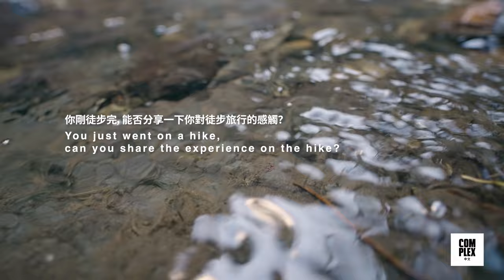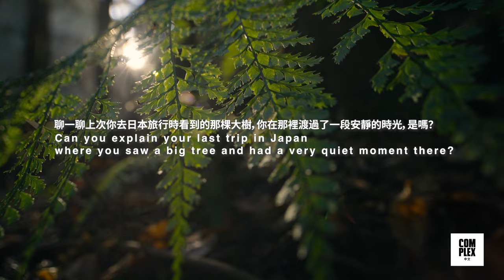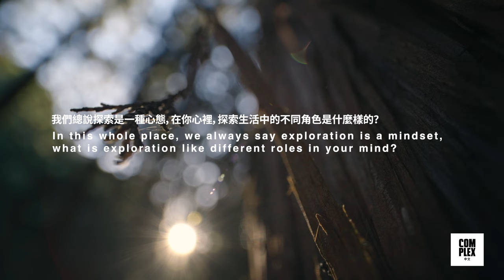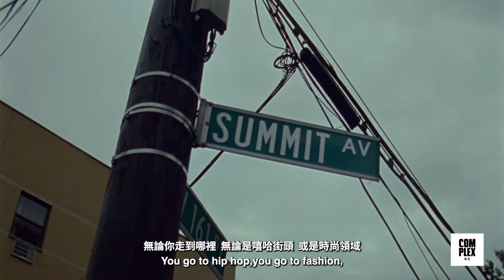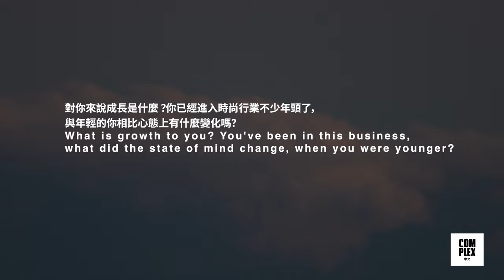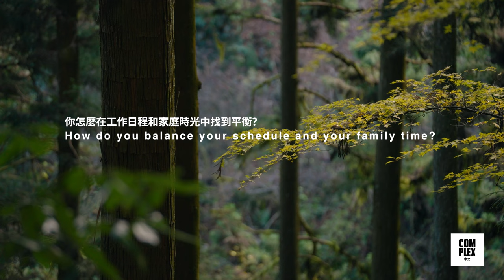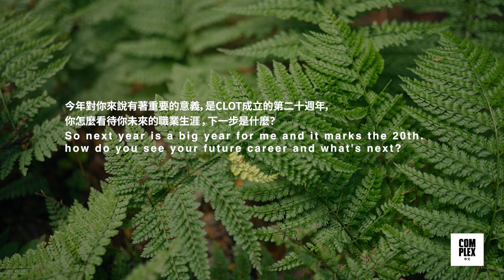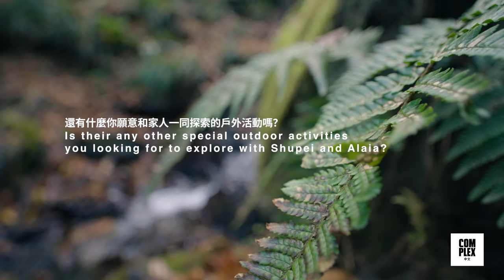COMPLEX 獨家訪談．由好奇心出發屬於 CLOT 創辦人兼創作總監陳冠希探索與成長的故事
陳冠希於 2003 年成立的 CLOT 今年正式踏入 20 週年，一段持續了在潮流界 20 年的創作狂熱，以香港作為起點，熱衷於無界限的街頭文化，甚至成為連接東西方文化的橋梁，將中國傳統文化元素以現代方式重新詮釋，希望把中華文化推至世界潮流和時裝舞台，在國際上影響力持續成長。對於作為品牌創辦人兼創作總監 Edison 來說 CLOT 就像是自己第一個孩子，培育了 20 年，依然日復一日地探索新的事物。

探索對於 Edison 亦有著不一樣的意義，「Curiosity drives exploration。」 Edison 根據自己的好奇心、感受、體驗和故事。最近 Edison 從與家人戶外探索中得到很多靈感。他以前對戶外活動的興趣一般，近年對大自然的變化和環境體驗多了，對戶外有了新的了解和感悟，很享受與家人朋友一起挑戰新事物，並從中獲得全新的樂趣，也希望能和家人朋友一起探索不一樣的體驗，甚至 CLOT 更與 The North Face 首次展開合作。

我們邀請到 Edison 來到戶外與我們獨家分享了他在戶外的探索經歷，大自然給予他的全新靈感以及關於成長、獨處、改變、CLOT 20 年等等 Edison 的內心想法，還有為人父後，女兒帶給他的新衝擊和影響，讓我們對於這位活躍 20 年的 Creator 有更深入、立體和全面的了解。

COMPLEX 中文是一個代表全球華人青年世代聲音的多媒體文化平台，以音樂、球鞋、飲食、風格等不同流行文化角度打造屬於新生代的萬千世界。在這裡，你會找到引人入勝的原創節目，由王牌主持人以最具前瞻性又帶玩味的角度打造精彩絕倫的節目體驗，以嶄新方式與你一同引領著全球華人青年文化。

我們的視角超越先前的過去、現在，我們著眼的是未來。